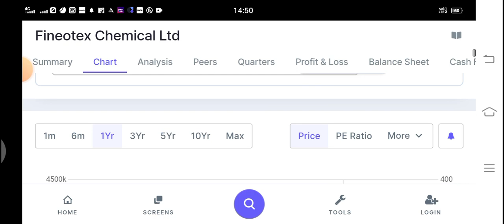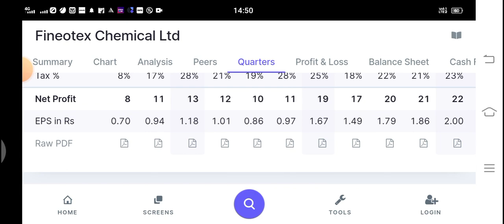Fineotex Chemical Ltd.(Buy 247 Big Return in Short Term)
stock Market
Trending Stock
buy Sell